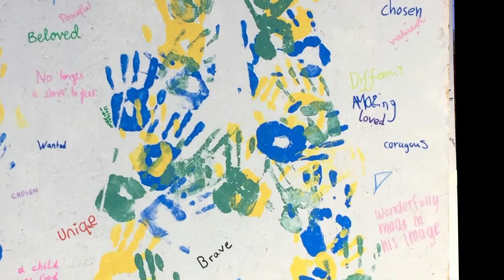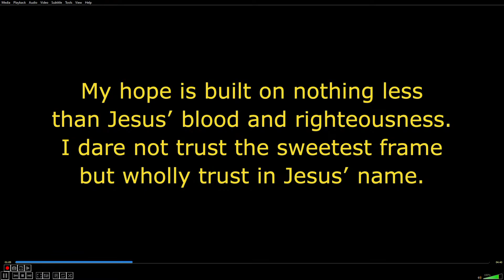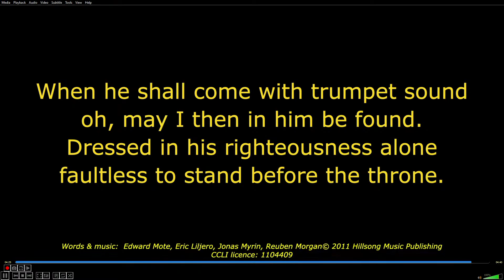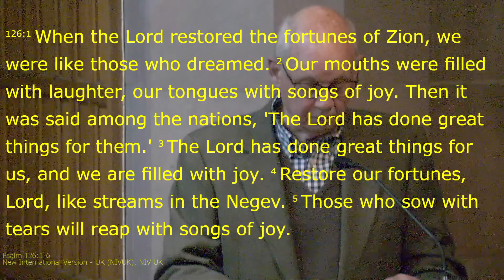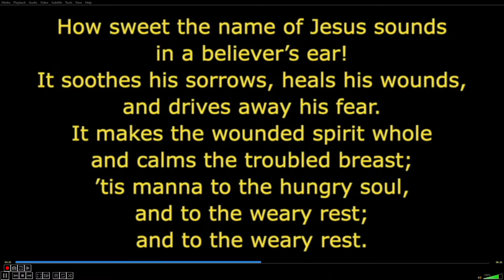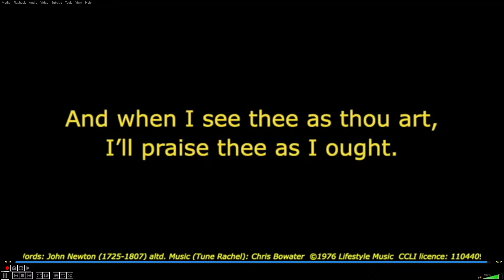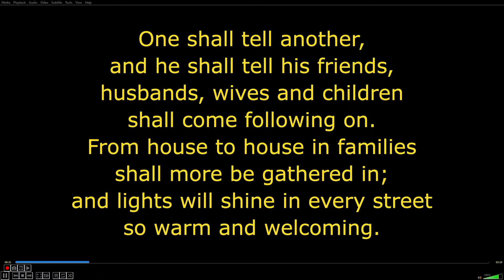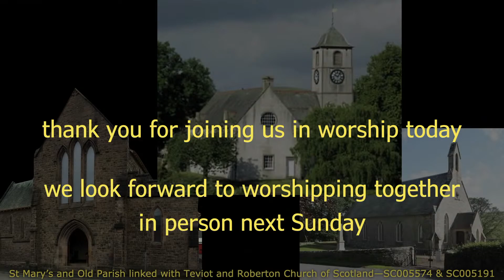United summer worship Matthew 9₁₄₋₁₇ New wine, new wineskins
recorded service from Teviot